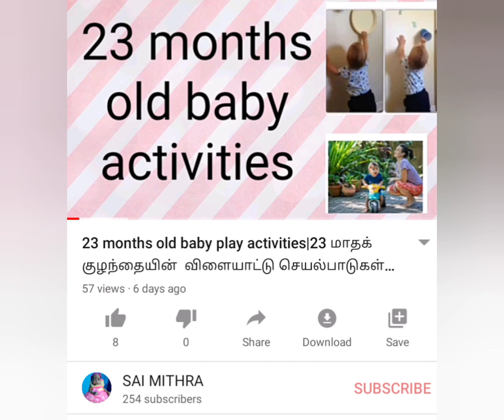Suraikai health benefits in tamil| sai mithra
Hi friends this video is about suraikai health benefits in tamil